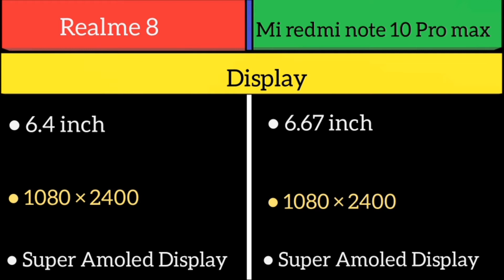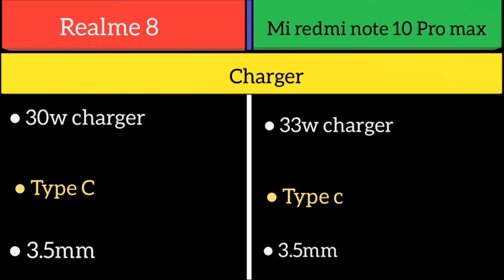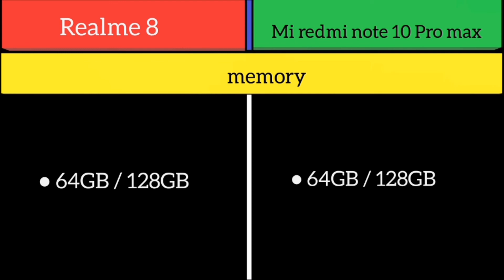Realme 8 Vs Mi redmi note 10 pro max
Super Amoled
120hz
Snapdragon 732g
Media tak helio G95
64mp
16mp
5000mah
5020mAh
33w charger
30w charger